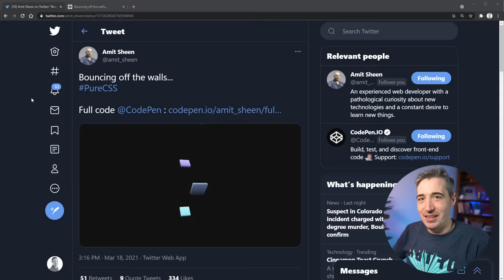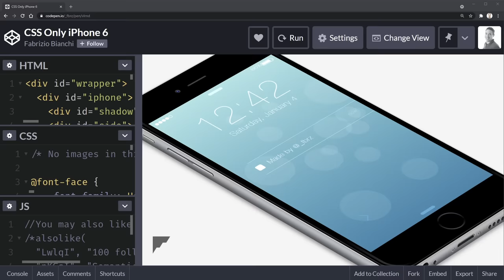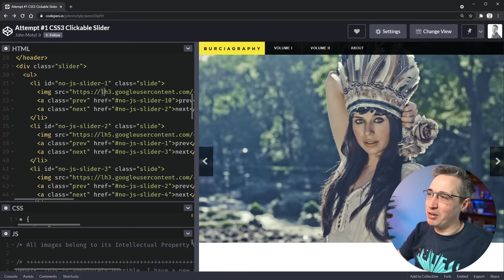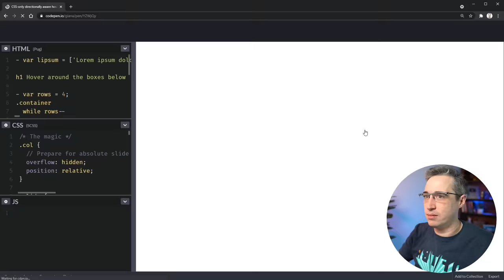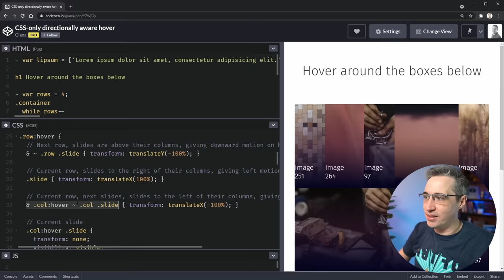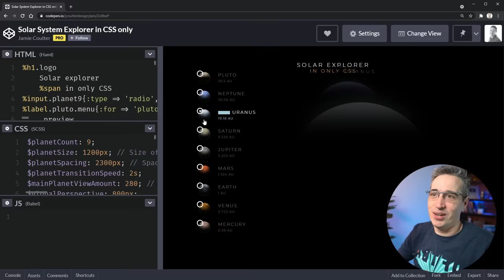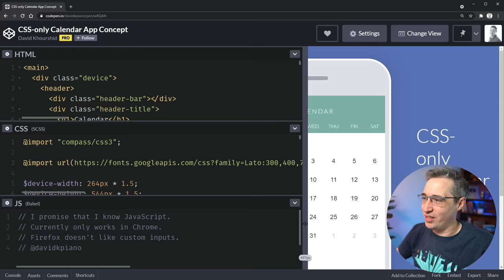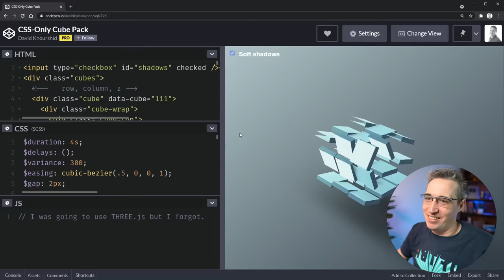Front-end dev reacts to mind-blowing Codepens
People say I'm the king, but like... yeah this stuff is insane 😅. Make sure you check out the codepens below so you can see them all in more detail, all so amazing!

Make sure to check out Amit Sheen's CodePen profile, I could do an entire video like that just looking at his stuff (he's a good follow on Twitter as well

Clip Clop Clippity Clop [CSS Only] (the horse) by Steve Gardner